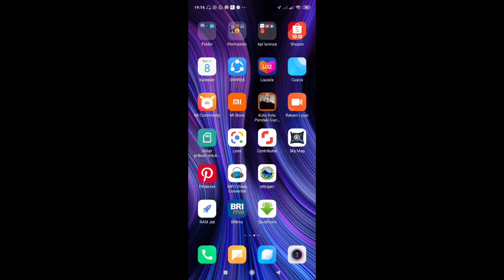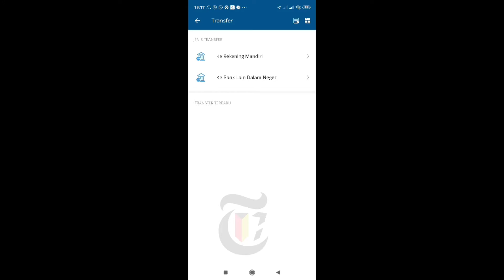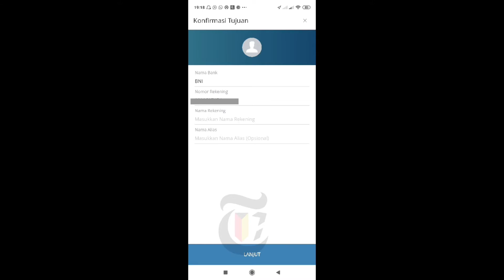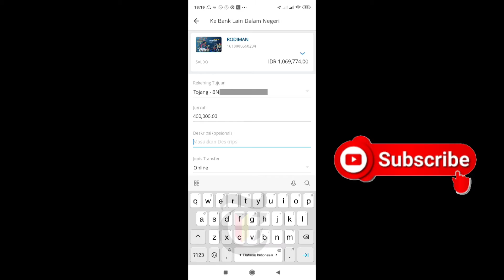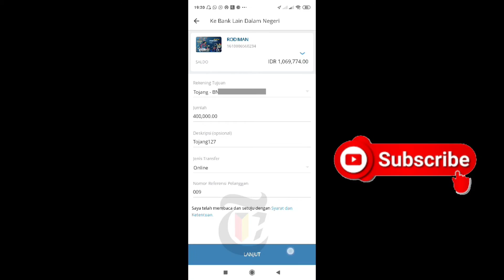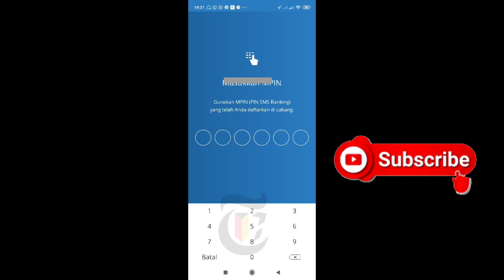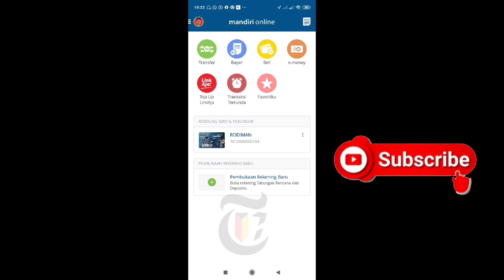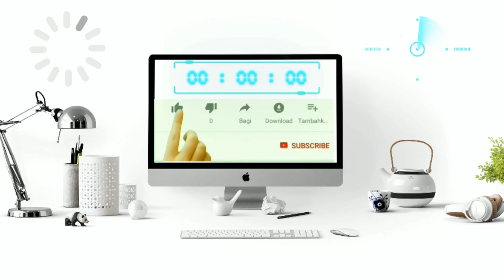✅Cara Transfer Uang Dari Mandiri ke BNI Lewat HP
Inilah cara transfer mandiri online ke bni bagi nasabah Bank Mandiri yang sudah melakukan buka rekening di kantor terdekat.

Dengan mengetahui video cara transfer uang dengan mandiri online ini maka kita bisa menghemat tenaga dan waktu tanpa harus antri di kantor, maka dari itu lakukan dan biasakan diri anda untuk bisa cara transfer uang dari bank mandiri ke bni tanpa perlu ke kantor.

Semoga tutorial cara transfer dari mandiri ke bni via mobile banking ini dapat membantu anda dalam melakukan transaksi dan segala aktifitas perbankan lainnya.

Jangan lupa dukung terus channel ini agar kami terus bersemangat membuat vidio perbankan lainnya. Thanks and Wassalam

cara transfer dari mandiri online ke bni,
cara transfer mandiri online ke bni,
cara transfer uang dengan mandiri online,
cara transfer dari mandiri ke bni via mobile banking,
cara transfer uang dari bank mandiri ke bni,
cara mengirim uang dari mandiri ke bni,
cara transfer mandiri online ke bank bni,
cara transfer uang lewat mandiri online ke bank lain,
cara transfer dari bni ke mandiri via mobile banking,
cara transfer dari mandiri bisnis ke bank lain,
transfer uang dari mandiri ke bni,
cara transfer uang ke bank lain lewat mandiri online,